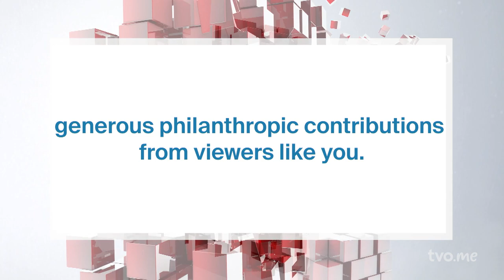Does Alcohol Need Warning Labels? | The Agenda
A recent report by the Canadian Centre on Substance Use and Addiction (CCSA), points out that no amount of alcohol is safe and that consuming any more than two drinks a week increases your risk of developing certain types of cancers. Is it time to put cancer warning labels on alcohol? We ask: Senator Patrick Brazeau and National Post columnist, Sabrina Maddeaux.